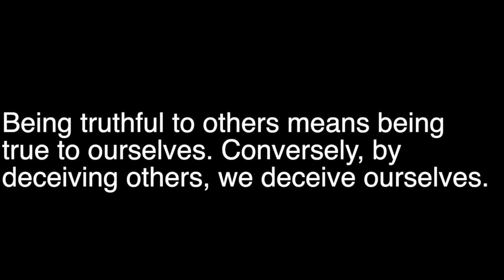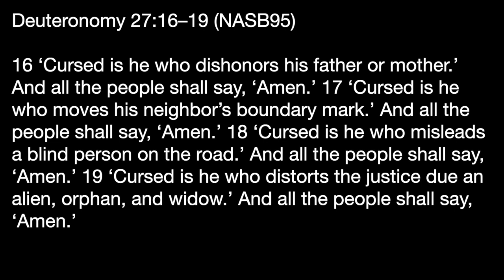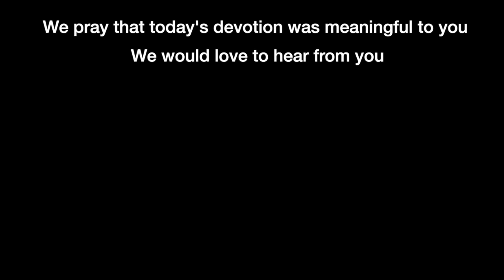Devotion 1-8-2023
Being truthful to others means being true to ourselves. Conversely, by Deceiving others, we deceive ourselves.

Today we will read Deuteronomy chapters 24-27 and concentrate on chapter 27:16-19.

Deuteronomy 27:16–19 (NASB95) — 16 ‘Cursed is he who dishonors his father or mother.’ And all the people shall say, ‘Amen.’ 17 ‘Cursed is he who moves his neighbor’s boundary mark.’ And all the people shall say, ‘Amen.’ 18 ‘Cursed is he who misleads a blind person on the road.’ And all the people shall say, ‘Amen.’ 19 ‘Cursed is he who distorts the justice due an alien, orphan, and widow.’ And all the people shall say, ‘Amen.’

In this section of Deuteronomy, we find the curses of mount Ebal in chapter 27, and tomorrow we will look at the blessings of mount Gerizim in chapter 28.

We are coming to the end of the book of Deuteronomy, and Moses now begins to tell the Israelites what will occur if they do not follow God's law and what will occur if they do follow God's law. Half of the tribes of Israel were to stand on mount Gerizim, and half were to stand on mount Ebal. The curses of mount Ebal were to be read first, and there's a good reason for that; the Israelites had proven themselves to be a wayward people. They constantly rebelled through the exodus from Egypt to their entrance to the promised land. Even Moses fell into this temptation.

The section I've chosen to talk about today concerns the temptation of deception. We easily fall into the trap of deceiving people. We tell little white lies to make people feel better or attempt to get out of doing something. We think that white lies don't hurt our relationship with God or our relationship with others around us. But, unfortunately, we are deceiving ourselves in that belief.

Irenaeus comments on verse 18, applying it to the apostles while they went out and told people about Christ. He states that not telling someone about Christ is as equally bad as telling a blind person to keep on walking, knowing that that action would cause a blind person to go over the cliff. He writes, “This [that is, the behavior of the Gnostics] is not the behavior of those who heal and give life but rather of those who aggravate disease and increase ignorance. The law shows itself much truer than such people when it says that whoever leads a blind man astray from the way is accursed. The apostles were sent to find those who were lost and to bring sight to those who did not see and healing to the sick. They did not speak to them in accordance with their previous opinions but by a revelation of the truth. For no one would be acting rightly if one told the blind who were already beginning to fall over the precipice to continue in their dangerous way as if it were a sound one and as if they would come through all right.” AGAINST HERESIES 3.5.2.1

We must be careful with what we say and how we say it. We must always be truthful about people's actions and what the consequences are.